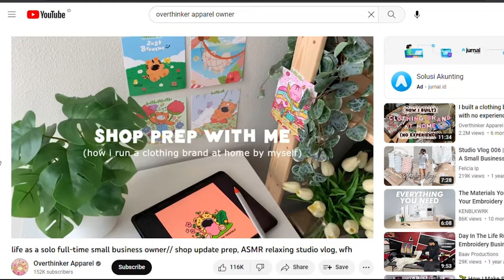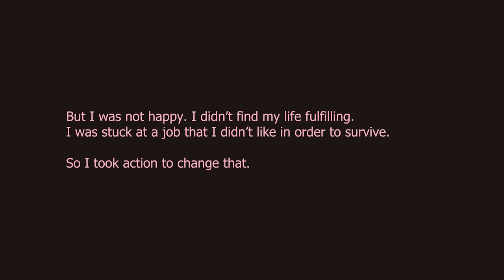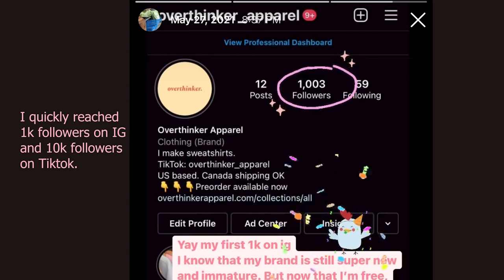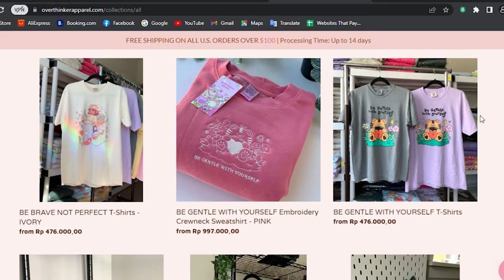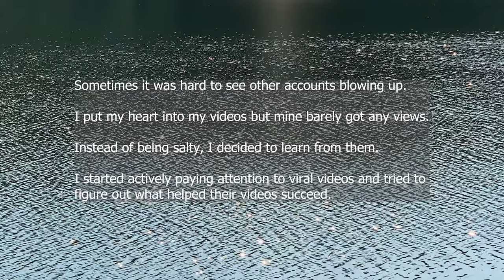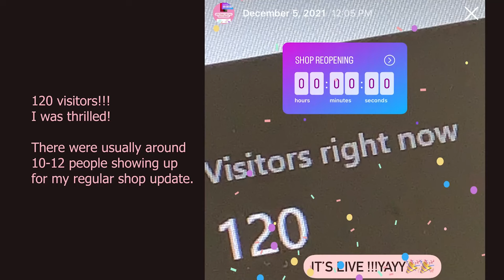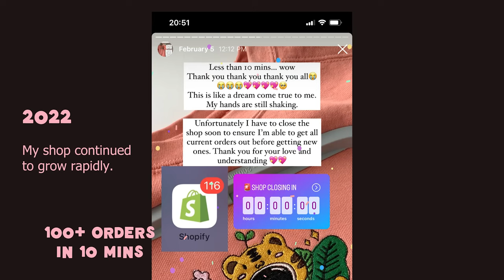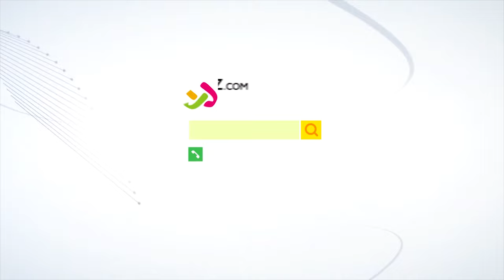MANTAN RECEPCIONIST, SUKSES BIKIN BRAND CLOTHING RATUSAN JUTA DALAM WAKTU 1 TAHUN DI RUMAHNYA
- Mantan Recepcionist Klinik, Sukses bangun Brand Clothing Ratusan Juta dalam waktu 1 Tahun.

Ada satu Brand Clothing namanya Overthinker Apparel, dibulan April 2021 saat melakukan Launching Brand Clothing nya di Tiktok, ia bisa langsung dapetin Lebih dari 100 Orderan Omset 40 Juta Rupiah di Bulan pertamanya.

Dan yang buat Clothing ini Bukan Artis, publik figur, atau Influencer, yang udah punya bekal popularitas sebelumnya. Bahkan waktu Launching Brand Clothing ini, Kayla, pemilik dari Overthinker Apparel ini, masih kerja sebagai Resepsionis Klinik di Amerika dari Jam 9 pagi sampai jam 5 sore. Jadi semua proses produksi, promosi, sampai packing, Kayla lakukan sepulang kerja plus hari sabtu & minggu, sendirian di dalam rumahnya.

Dan sekarang, Setelah Hampir 2 Tahun, Omset Perbulan dari Overthinker Apparel ini Bisa dapet 18.000 dolar per bulannya atau sekitar 240 Juta Rupiah. Bahkan setiap bulan saat memulai open order di websitenya, Produk dari Overthinker Apparel ini selalu habis & close order dalam waktu 30 Menit.

00:00 : Brand Cloting Rumahan
00:56 : Omzet 240 Juta / Bulan
01:16 : Strategi Promosi Brand Clothing
02:13 : Latar Belakang Brand Clothing
05:04 : Strategi Launching produk
06:48 : Penurunan Penjualan
08:33 : Titik Balik Brand Clothing
09:59 : Kesimpulan